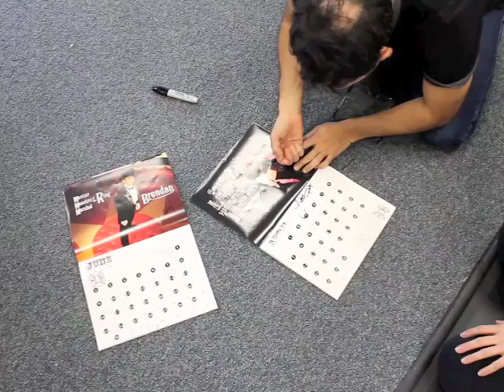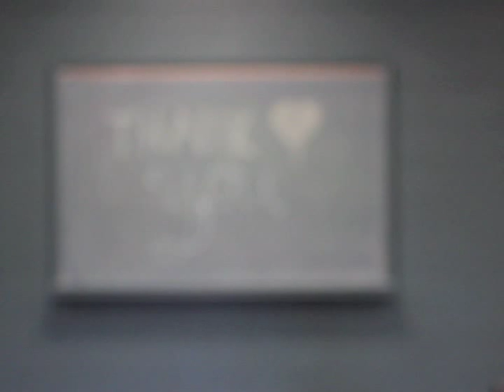FSU/ Asolo Conservatory Kickstarter Thank You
FSU Asolo Conservatory Thank You 2013